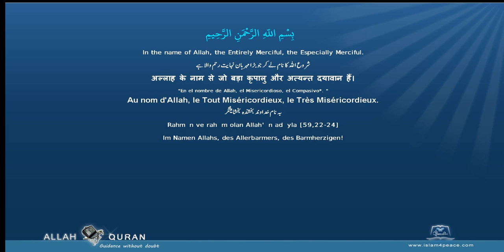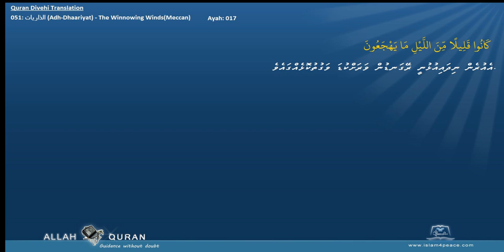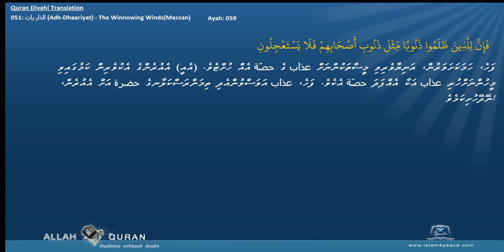Quran Divehi Translation 051 الذاريات Adh Dhaariyat The Winnowing WindsMeccan